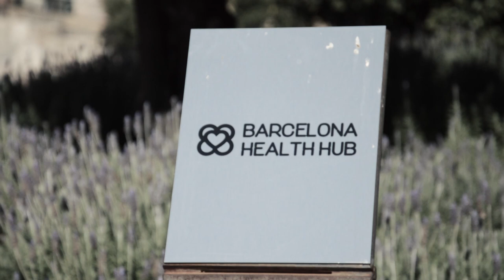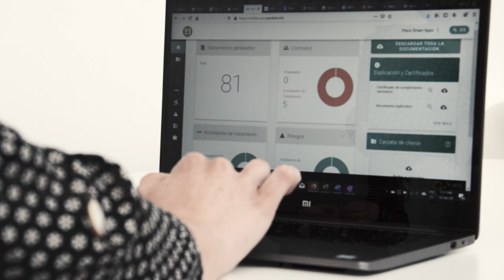Cómo Amelia Virtual Care, anteriormente conocida como Psious, consiguió cumplir con la HIPAA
Se trata de una empresa de realidad virtual para salud mental donde tratan con datos muy sensibles. Tienen datos de más de 1500 clientes en Europa y América. Por ello necesitaban cumplir no sólo con el RGPD, pero también con normas específicas como la HIPAA (norma de servicio de médicos  de Estados Unidos).